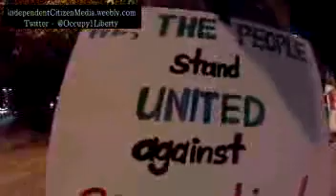Castro Valley, CA pt1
November 7, 2012 5:57pm PST
with the Ustream Mobile App